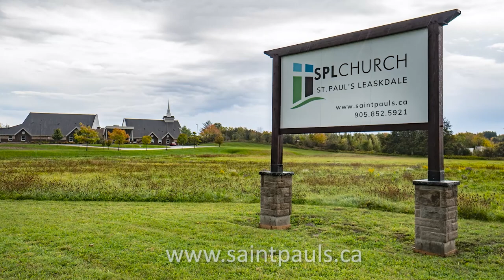Church 101 | Leadership 1.0